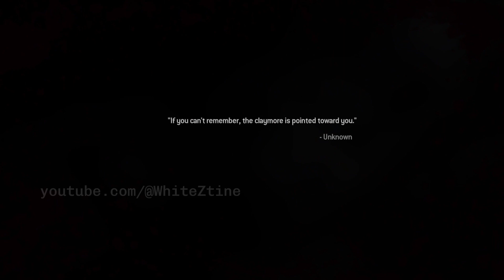Blackout | Call of Duty: Modern Warfare Remastered #3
Blackout - ACT I - Mission 4
Mission Description: Al-Asad's army is preparing to execute Nikolai, a former informant of ours. Sgt. Kamarov will be on the ground to assist us in a rescue mission. We take care of our friends.

Quick Note on Call of Duty: Modern Warfare Remastered

A CLASSIC REMASTERED
One of the most critically-acclaimed games in history. Call of Duty®4: Modern Warfare®, is back, remastered in true high-definition, featuring enhanced textures, rendering, high-dynamic range lighting, and much more to bring a new generation experience to fans. Available on disc and digital download first on PS4.